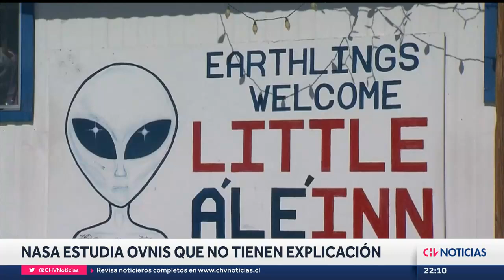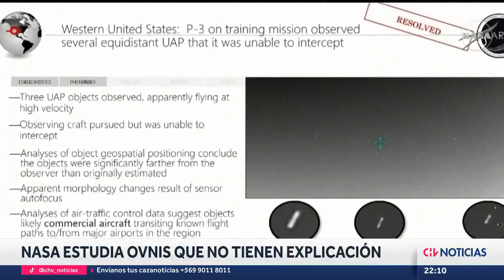NASA estudia AVISTAMIENTOS OVNIS que no tienen explicación: Estos son algunos registros anómalos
David Grusch, veterano de la Fuerza Aérea estadounidense aseguró que el gobierno tenía en su poder naves de origen no humano que estarían intactas.

Un testimonio que se conoce mientras la NASA entrega detalles de un informe en que advierte que han estudiado más de 800 avistamientos de objetos no identificados en los últimos 27 años.

Informe: Carlos Grage Ottesen
Producción: Diego Rojas Arce